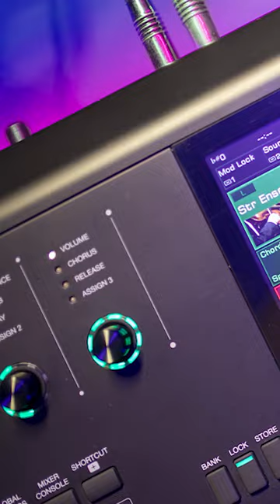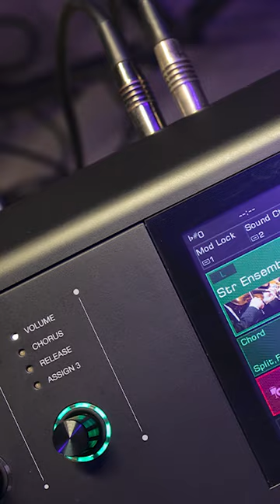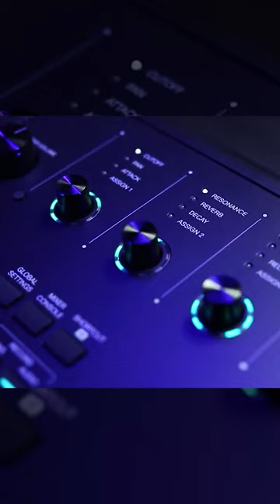SIÊU PHẨM ORGAN KURTZMAN SV800 ĐÃ CẬP BẾN TẠI CHUNG CƯ JAMONA Q7!!!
😍 Hệ thống cửa hàng:
Showroom 1 : 347 ĐIỆN BIÊN PHỦ, PHƯỜNG 4, QUẬN 3, TPHCM
Showroom 2 : 98 BÀNH VĂN TRÂN, PHƯỜNG 7, TÂN BÌNH, TPHCM
Showroom 3: 342 LÝ THƯỜNG KIỆT, PHƯỜNG 6, TÂN BÌNH, TPHCM